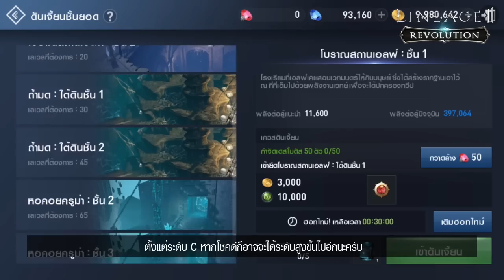[Lineage2 Revolution] แนะนำข้อมูล - ทริคเพิ่มพลังต่อสู้ให้สูงสุด!